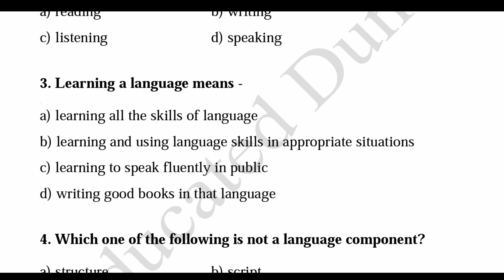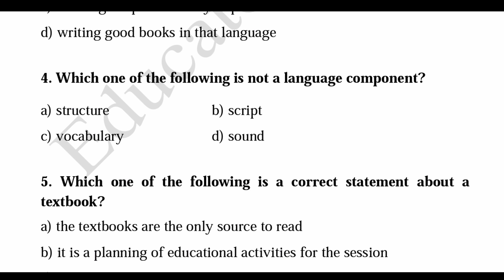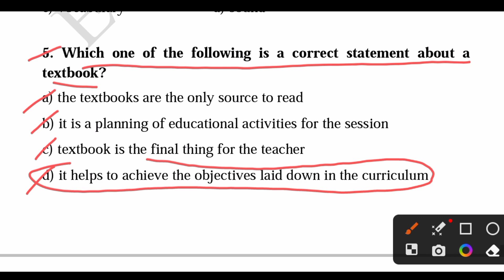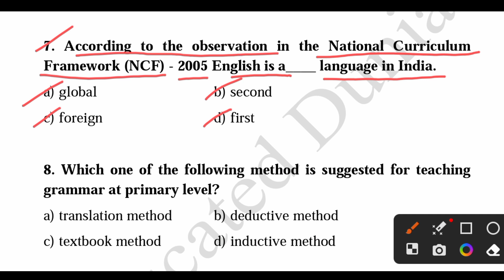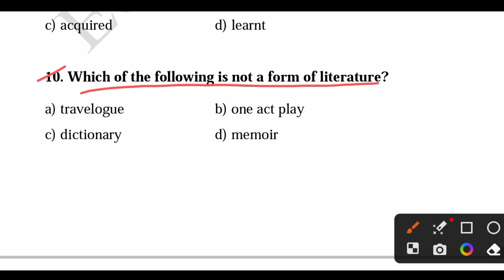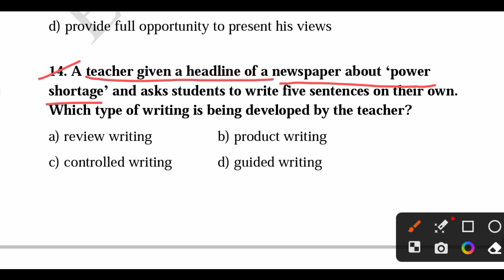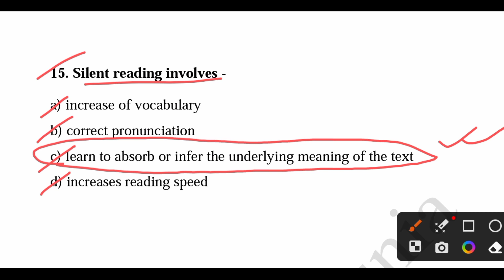English Pedagogy for WB TET || MCQ Series 3 || পশ্চিমবঙ্গ প্রাথমিক টেট ২০২৩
English pedagogy for Primary TET 2023 || MCQ Series 3 || English pedagogy class || WB Primary TET

Presented by:
Educated Dunia

wb tet best coaching
wb tet english question paper
primary tet english class
primary tet english syllabus 2022
primary tet bengali question 2021
primary tet books in bengali
primary tet best book
primary tet bengali grammar class
question paper
simplification
primary tet
primary tet eligibility criteria
2022
bengali pdf
today
primary tet best english pedagogy
pedagogy class
english pedagogy for ctet
ctet special english pedagogy